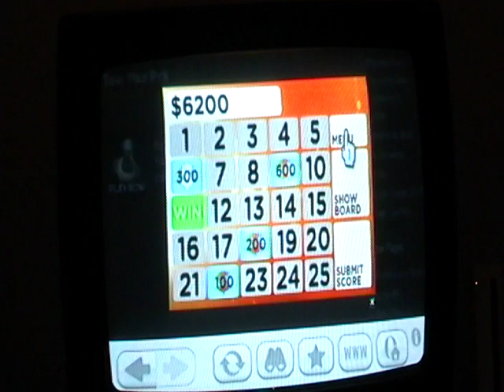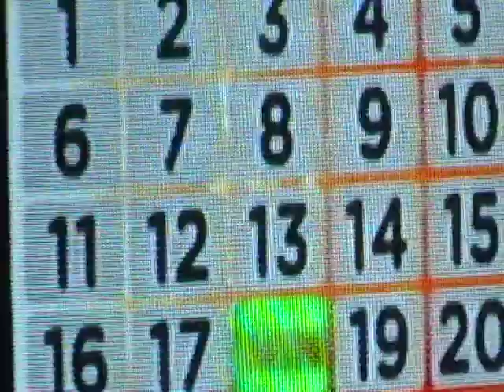Take Your Pick Episode 7 (11-22-11)